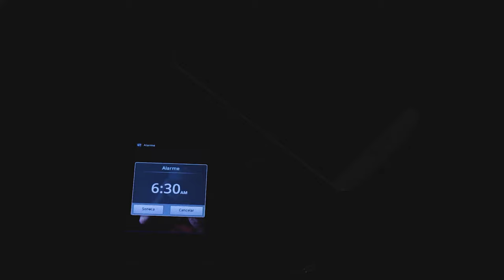Day In The Life of A STREETART Artist (Streetart Mural)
A day full of Street Art. Come along with me and see a quick summary of a typical day when I spray street art. In this video I show you how a friend of mine and me are painting a wall / mural. This Graffiti project was a prize that my mate won at a Graffiti Jam. The spot, paint and cans were paid by the local utility company Energie Versorgung Leverkusen. Thanks for supporting local artists. This Graffiti / Street Art mural shows a portrait of a kid and a lion in Leverkusen Hitdorf. The bright and colourful coulour palette stands for the open and suburban suburb that we painted this Graffiti mural in.